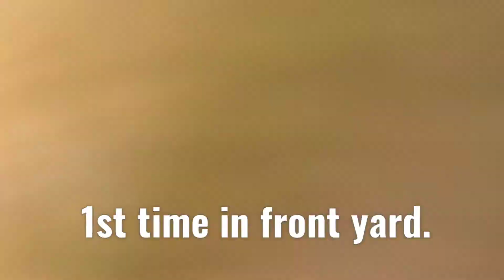Phoebe on Saturday